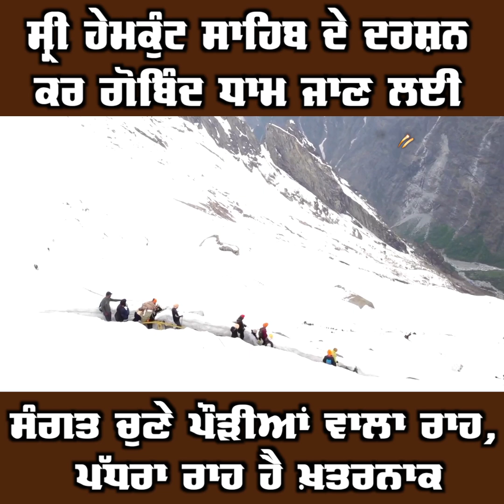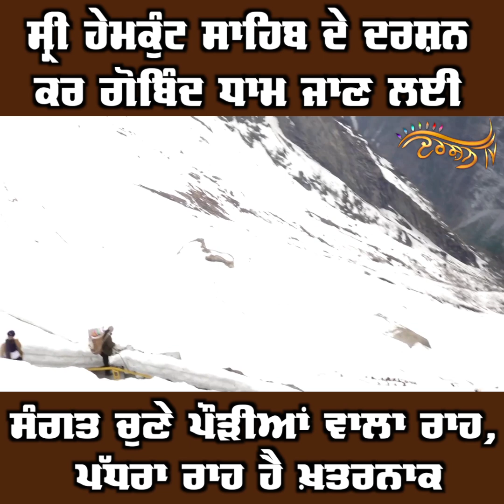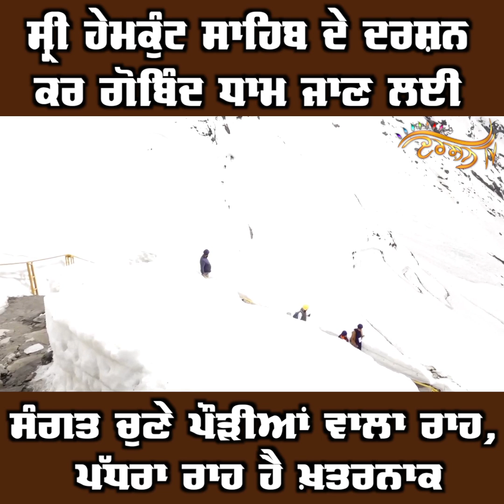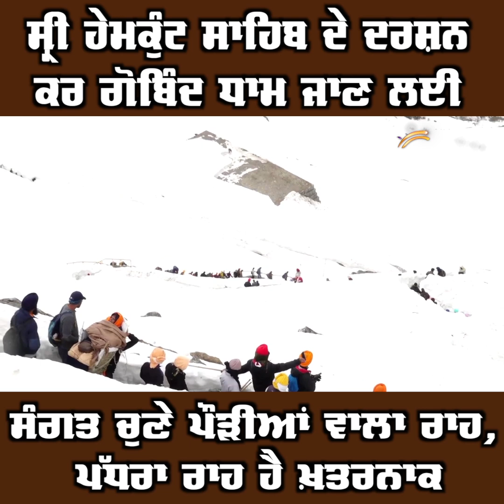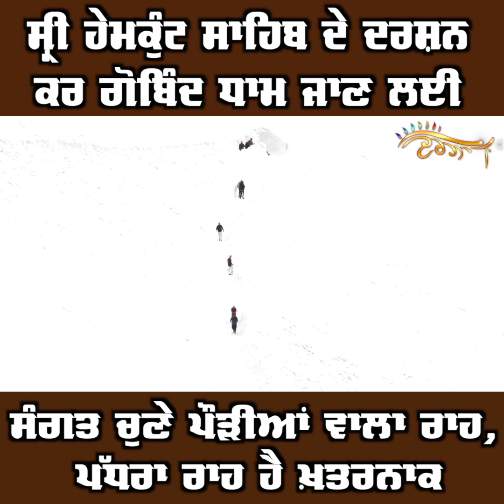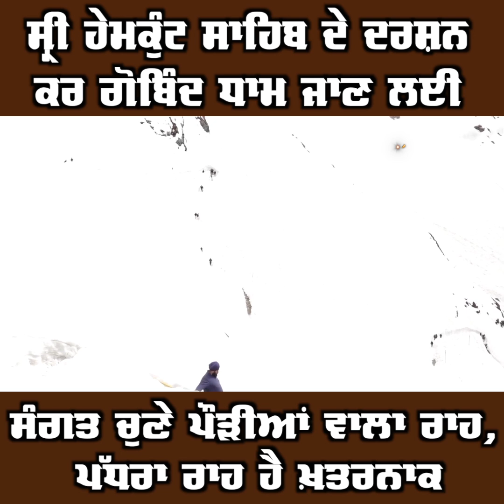Sri Hemkunt Sahib ਤੋਂ Gobind Dham ਦਾ ਇਹ ਰਸਤਾ ਹੈ ਬੇਹੱਦ ਖਤਰਨਾਕ, ਵੇਖੋ ਕਿਹੜਾ ਰਾਹ ਰਹੇਗਾ ਸਹੀ?